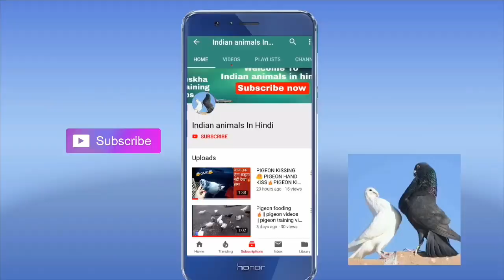DAMU BHAI KE MADRASI KABOOTAR|मद्रासी कबूतर|PART-1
मद्रासी कबूतर|MADRASI KABOOTAR VIDEOS|MADRASI KABOOTAR|MADRASI KABOOTAR NUSKHA

MADRASI KABOOTAR KI PECHAN !! मदरासी कबूतर की पहचान||Pure madrasi pegeon ॥ मद्रासी कबूतर  पीली आंख के ॥ Madrasi kabooter||six types Madrasi kabootar How to know||Madrasi Kabootar For Sale | Hyderabadi High Flying Pigeon Loft